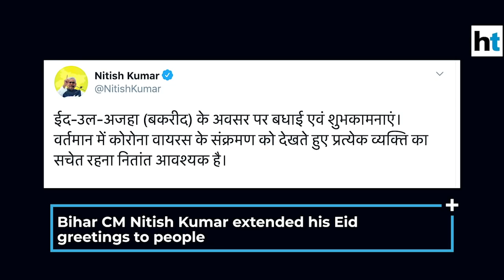Watch: Devotees offer prayers as nation celebrates Eid al-Adha amid pandemic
Nation celebrated Eid al-Adha on Saturday amid the ongoing Covid-19 pandemic. Devotees across nation offer prayers at mosques and at their homes on the occasion. People were seen offering prayers at Jama Masjid in Delhi. Temperature of devotees was checked as a precautionary measure. People also offered prayers at Delhi's Fatehpuri Masjid. Devotees maintained social distancing and wore face covers as they visited mosques in the city to offer prayers. They also avoided hugging and shaking hands with each other after the prayers to prevent the spread of the infection. Bharatiya Janata Party (BJP) leader Mukhtar Abbas Naqvi offered prayers at his residence. Naqvi wished countrymen on the auspicious occasion of Eid al-Adha. Chief Minister Arvind Kejriwal and his deputy Manish Sisodia greeted Delhiites on the festival. Bihar Chief Minister Nitish Kumar extended his Eid greetings to people. Wishing people on the occasion, BSP chief Mayawati appealed to them to celebrate the festival at home in view of the surge in Covid cases. Eid al-Adha or Bakrid is the festival of sacrifice. Devotees distribute the offering to family, friends and neighbours. They also distribute the offering to poor and needy.